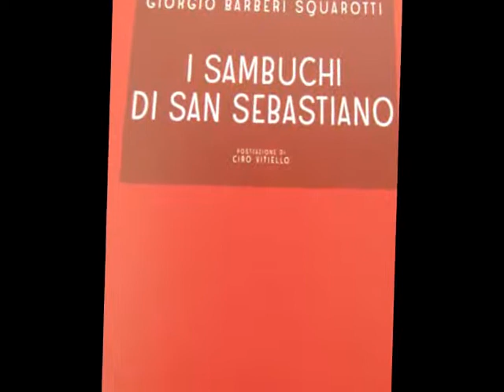Premio PEN 2011 Compiano PR video interviste 27-08-2011.wmv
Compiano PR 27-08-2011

XX° Edizione del  Premio P.E.N.